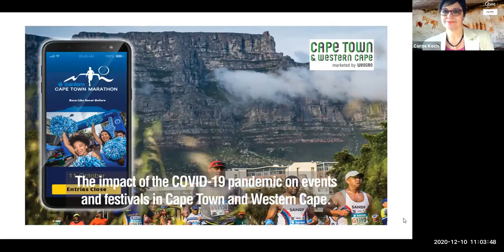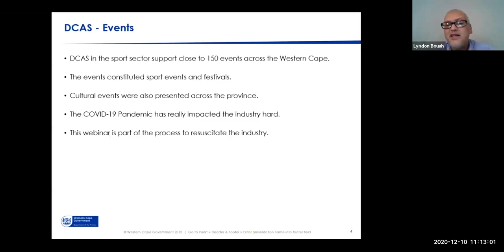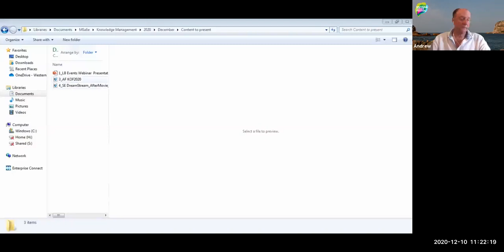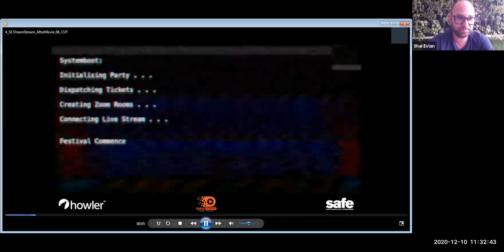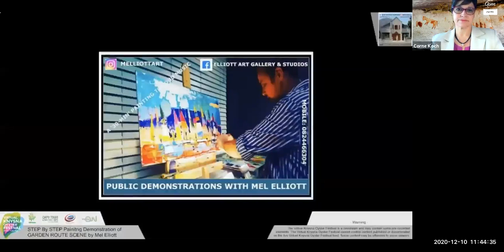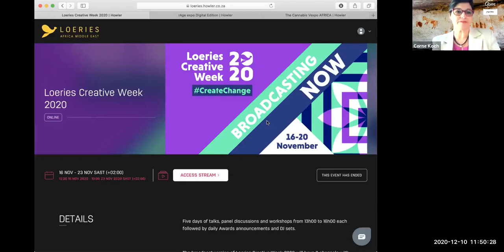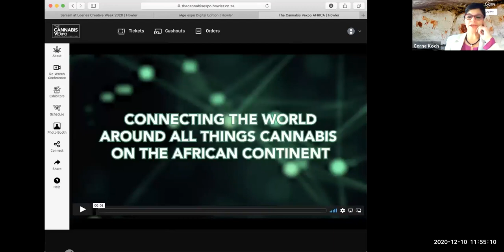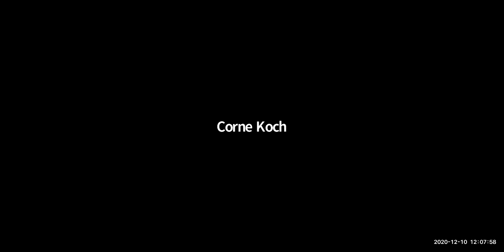WesgroWebinar | The impact of the COVID19 on events & festivals in Cape Town and Western Cape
The Western Cape is a place of unrivaled beauty - It’s six regions - Cape Town, Cape West Coast, Cape Winelands, Cape Karoo, Cape Overberg and the Garden Route and Klein Karoo – provides a fabulous mix of nature and adventure, food and wine, culture and heritage and so much more.

Known as the Cape of Great Events; from world-class marathons to global music festivals, Cape Town and the Western Cape is a destination renowned for its ability to host some of the best events.

Globally, the events sector finds itself in an unprecedented climate with the COVID-19 pandemic forcing the cancellation and postponing of well-planned and fully subscribed leisure and sporting events resulting in loss of revenue and jobs.

In this webinar Wesgro, together with industry specialists, reflect on the impact of the COVID-19 pandemic on the events sector, and engage and learn the adapting mechanisms used by event organisers to save the image and status of their events.